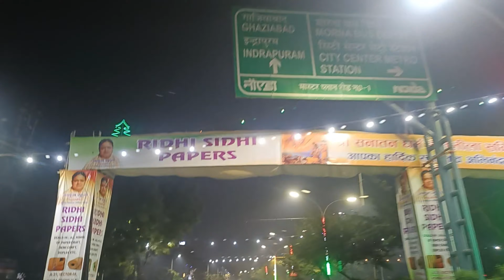Dusshera mela 1st day/part-3/Noida stadium 12-22/full mast